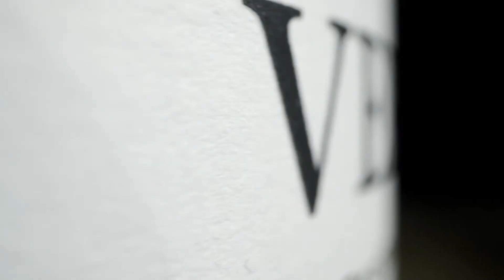Bodegas VERUM - Video corporativo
Bodegas y viñedos Verum se encuentra en Tomelloso, localidad perteneciente a la región vitivinícola más extensa del mundo, La Mancha. La cultura del vino impregna la vida y costumbres de una ciudad cuyo desarrollo en torno a la elaboración del vino y los destilados le ha valido figurar hoy día entre las principales localidades elaboradoras de vino en el mundo.

Nuestra bodega nace del convencimiento de que es en la viña donde se hace el vino. Porque es en nuestras cepas, muchas de ellas de más de 50 años, donde adquieren su máxima expresión.